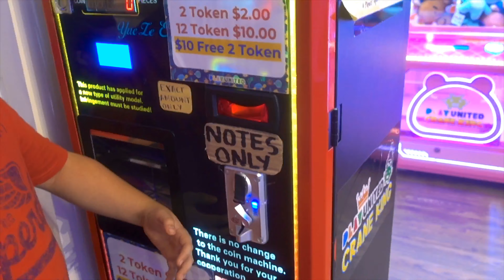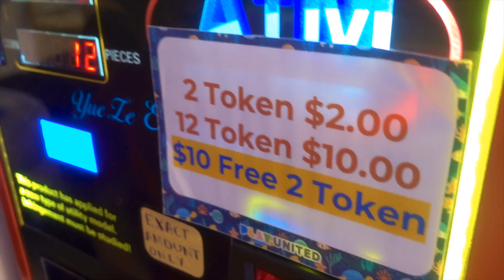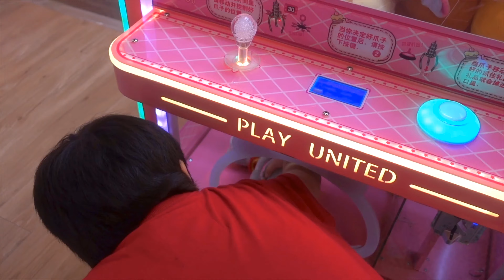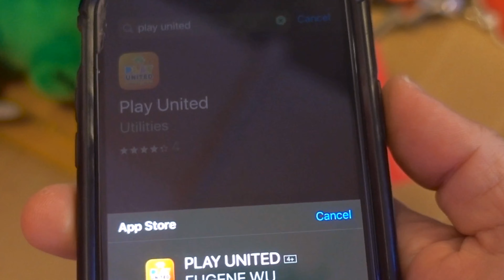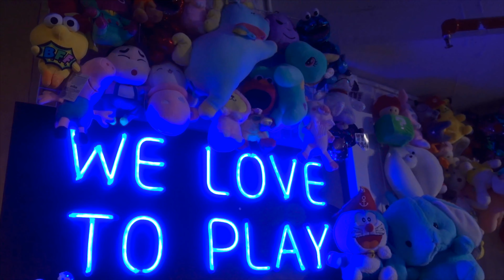Which giant prize to choose from Claw Machine? Line Bear or Pikachu ?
We had enough points to exchange for a big plushie. Pikachu or Line Bear . Which one would we choose
Bonus: We spend another $20 At Play United. Would we win anything?